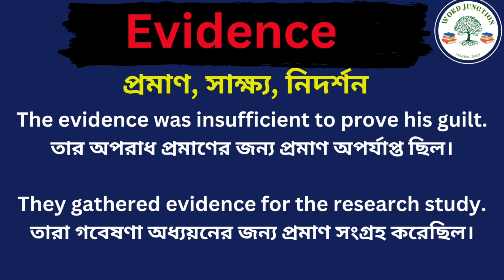Evidence Meaning in Bengali/Evidence Mane Ki, Evidence Explain in Bengali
Hi Friend this Video is about Evidence Meaning in Bengali/Evidence Mane Ki
Evidence Explain in Bengali